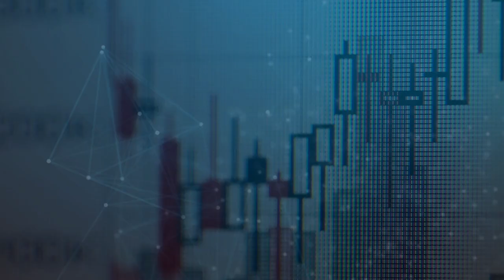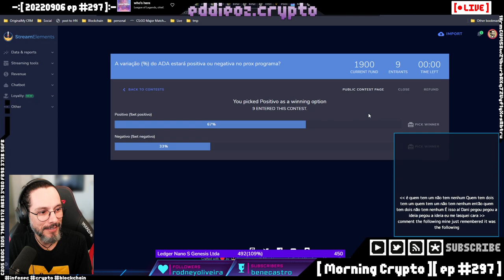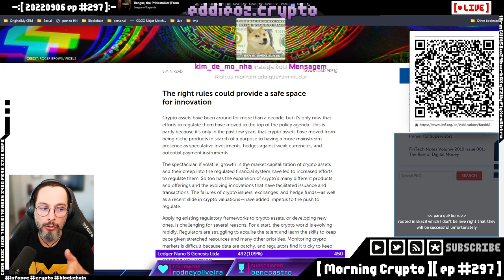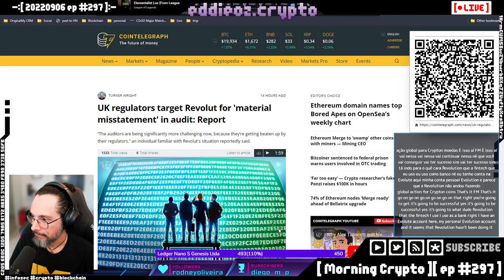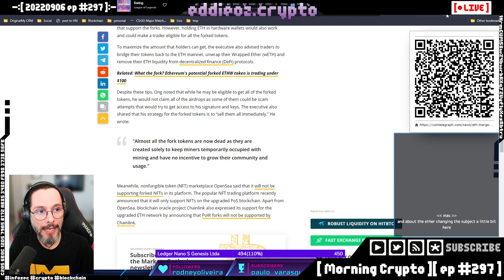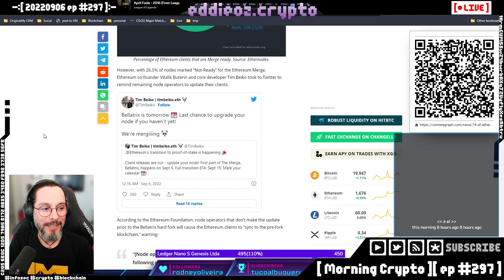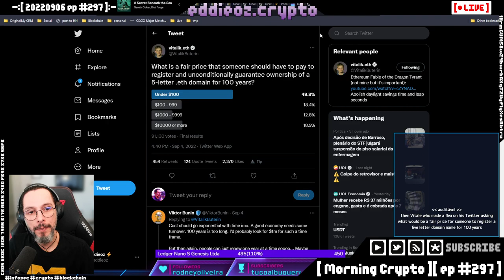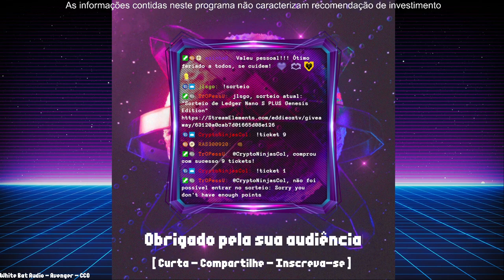[ Morning Crypto ][ ep #297 ]: Russia, reguladores, Netflix, Esquemas Ponzi, Bitcoin, Ethereum, Bina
[ CONTEUDO ]

*   Russia

*   Reguladores, FMI

*   Netflix

*   Esquemas Ponzi

*   Bitcoin

*   Ethereum

*   Binance

*   Trezor

*   Privacidade